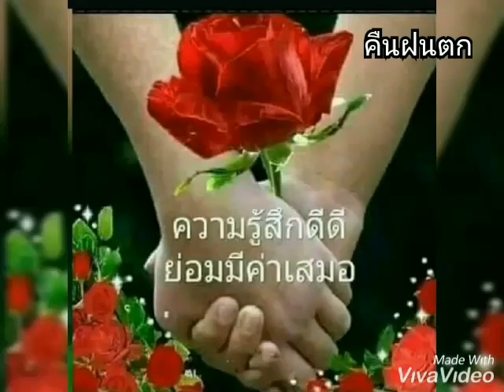คืนฝนตก รุ่งเพชร